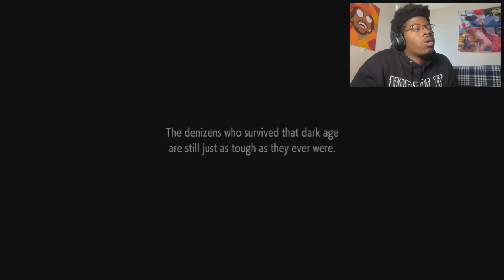BRO TRIED TO SNEAK ME | STREET FIGHTER 6 GAMEPLAY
Playing Street Fighter 6 For The First Time

Social Media’s